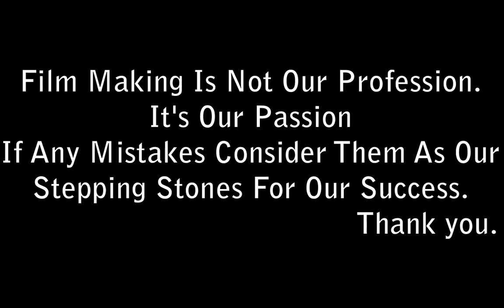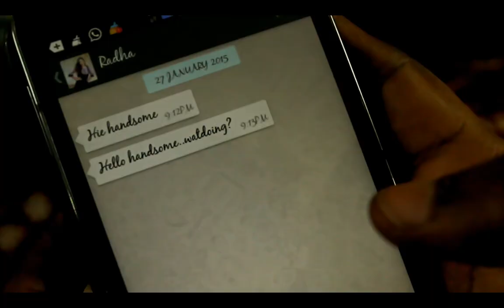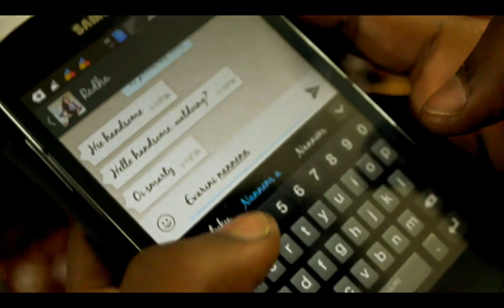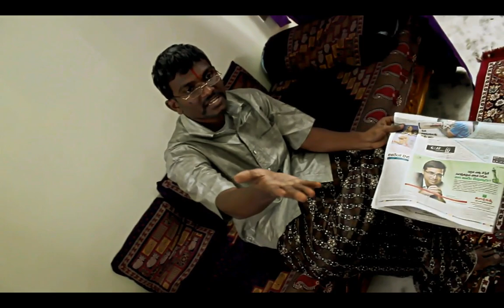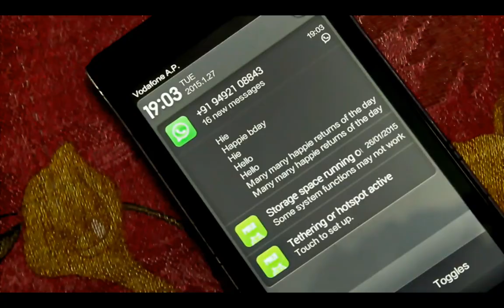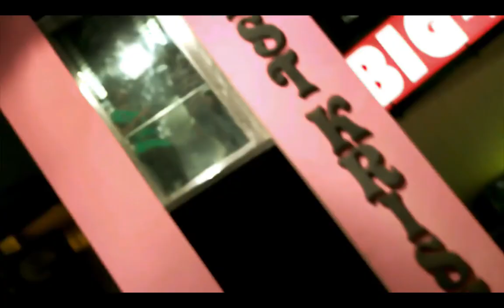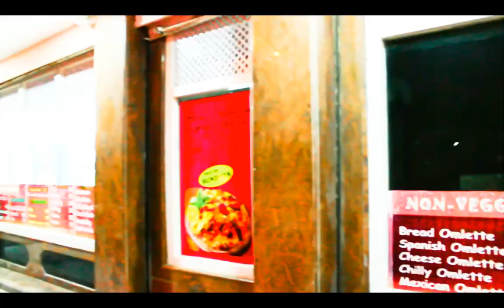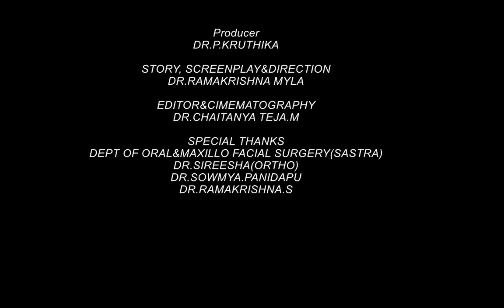aatreyaa comedy short film......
it is based on pyar ka side effects,hilarious and do not resemble anyone. characters resembling anyone are purely co-incidental.It is just for entertainment.